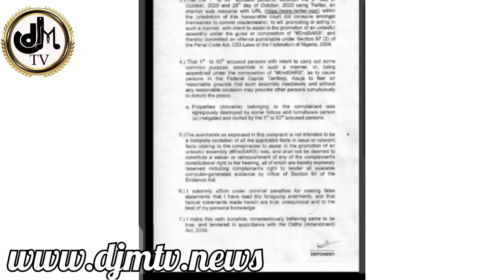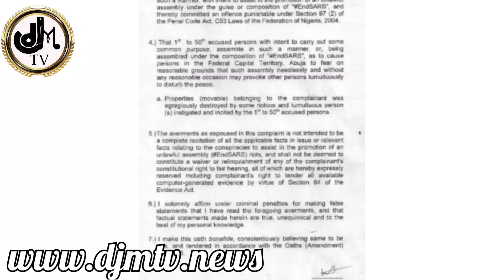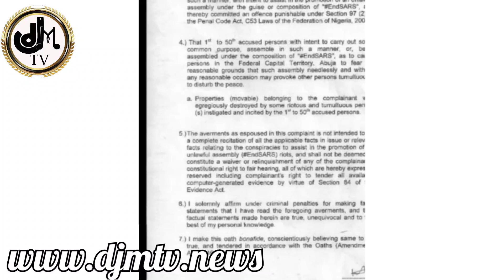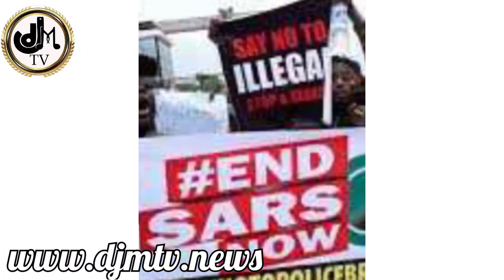Breaking!Nigeria government sue Tuface, Tywa, Davido, KANU,Falz, Wizkid, Psquare,AY to court over ..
DJM TV is an online TV station that specialises in breaking news AS HE DEY HOT and entertainment. DJM TV has been setting up brands in all areas of entertainment since 2017.
 DJM TV is registered under (CAC) Corporate Affairs Commission in Nigeria RC1490897
We have Main News, Pidgin English News, Entertainment News, Music Promotion, street zoom & Comedy.
Are you interested in gossip news?
Do you want to know more about public and personal lives of Nigerian music artists, actors, and other famous people discussed in Pidgin English?
Do you like hilarious comedy videos about life in Nigeria?
Do you want to hear Nigerian opinions on politics? Overviews of big political conflicts and social problems that concern our society?
Do you want to hear successful stories of self-made men and women? Exclusive video interviews with public figures and your favourite stars?
We need your support to be able to achieve this.

 Motto: We set the standard